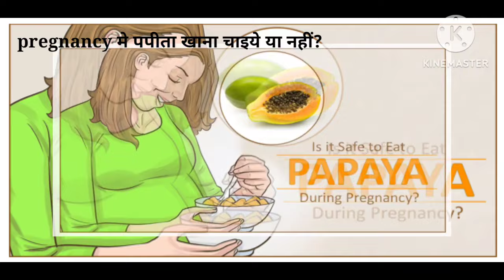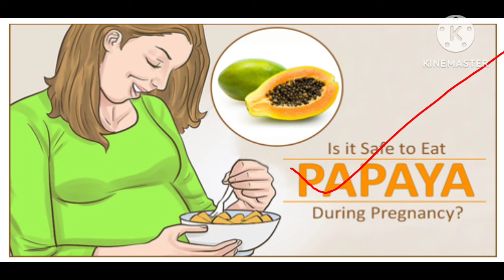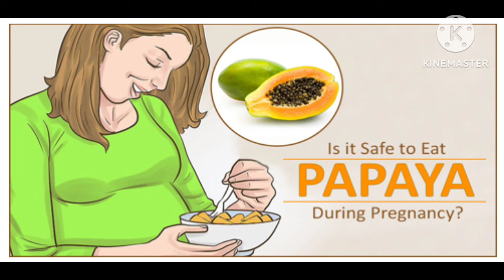क्या सच में पपीता खाना महंगा पड़ सकता है|गर्भवती महिला को- खाने से होती है miscarriage ||Is it safe?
Pregnancy me papita  khana chaiye ki nai
Is it safe to eat papaya during pregnancy
Papaya during pregnancy
Pregnancy me papita khane se kya hota hai
Papaya miscarriage
Papaya harmful during pregnancy
Benefits of papaya
Raw papaya
Ripe papaya
Papita khane se miscarriage क्यू hota hai